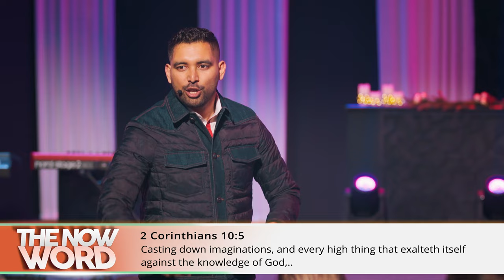Victory in your Subconscious | Shyju Mathew